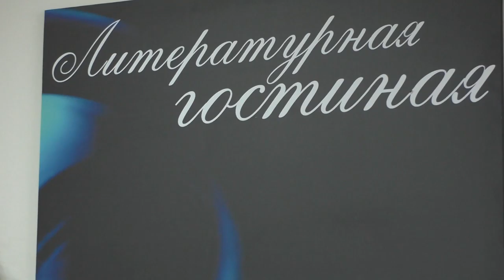Творческая встреча с Сакинат Мусукаевой в литературной студии (Свеча) Солнечный Город КБР 30.09.2020